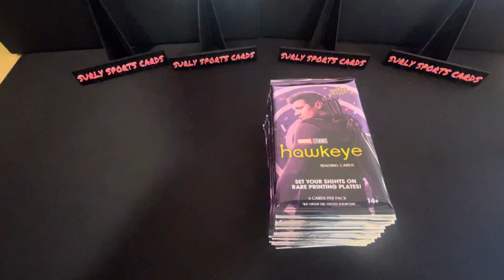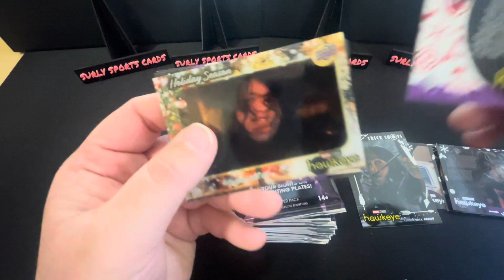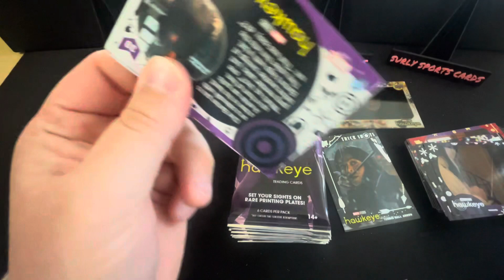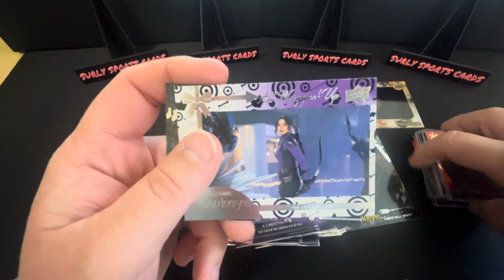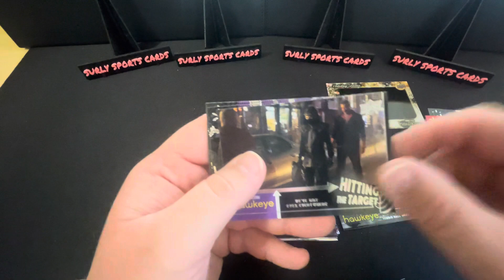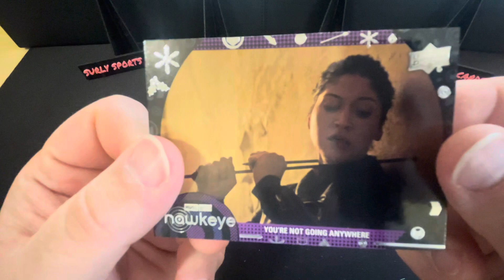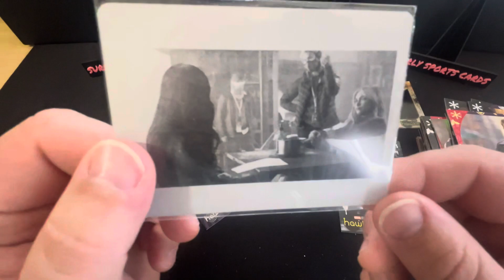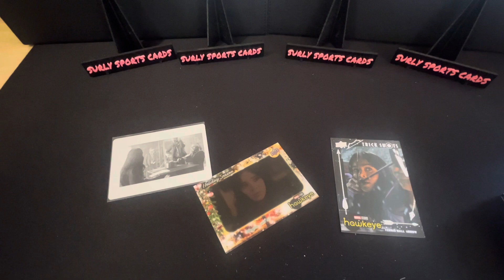Upper Deck Marvel Hawkeye Hobby box opening🔥🔥🔥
Thanks everyone for stopping by and watching another video I have released. Today’s opening is Upper Deck’s Marvel Hawkeye product in  hobby box form. Chasing a Hailee Steinfeld and/or a Vincent D'Onofrio auto. A really fun rip and I hope you enjoy the content.

And give me a follow on instagram @surlysportscards